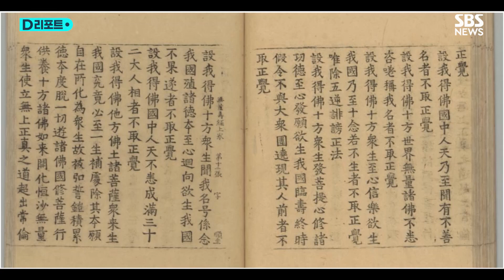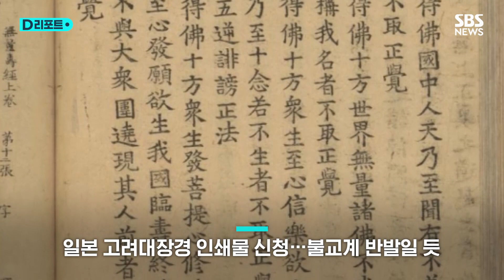일 고려대장경 세계기록유산 추진 논란 / SBS /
석가모니의 정토사상을 설명한 고려대장경 무량수경 인쇄본입니다.

에도 막부를 연 도쿠가와 이야에스가 수집해 도쿄 사찰인 조조지에 기증했습니다.

일본 정부는 조조지가 소장한 고려시대와 중국 남송, 원나라 시대의 대장경 목판 인쇄본 등 '불교 성전 총서 3종'을 유네스코 세계기록유산 등재 후보로 선정했습니다.

[기시다/일본 총리 : 세계기록유산 등록에 어울리는 중요한 유산입니다. 2025년 봄에 등록될 수 있도록 (노력하겠습니다)]

세계기록유산은 국가별로 2년마다 최대 2건의 등재 신청이 가능합니다.

올해 등재 신청하면 내년 중 심사결과가 나오고 2025년 상반기 유네스코 자문위 권고와 집행이사회의 승인을 거쳐 최종결정됩니다, 일본 정부는 15세기 이전에 만들어진 대장경이 거의 완전한 상태로 보존된 건 세계에서 유례를 찾기 어렵다고 설명했습니다.

앞서 일본 정부는 재작년에도 조조지의 불교 성전 총서 3종에 대해 세계기록유산 등재를 신청했다가 탈락했는데 재도전하겠다는 겁니다.

세계기록유산은 국적이 강조되는 문화유산과 달리 가치 있는 기록물을 전승하는 의미가 강해 다른 나라의 기록물도 신청할 수 있습니다.

하지만 한국을 대표하는 문화재인 고려대장경의 인쇄물을 일본이 유네스코 유산으로 등재 신청하는 것에 대해 국내 불교계 등에서 반발이 일 것으로 보입니다.

일본 정부는 히로시마 원폭 투하 당시 참상을 보여주는 사진과 영상 등도 등재 후보로 올렸는데, 전쟁 책임 기록은 배제하고 피해만 부각하려는 의도로 보여 논란이 예상됩니다.

(취재 : 박상진 / 영상취재 : 한철민, 문현진 / 영상편집 : 이승희 / 제작 : 디지털뉴스편집부)